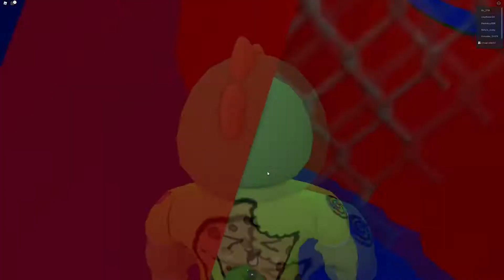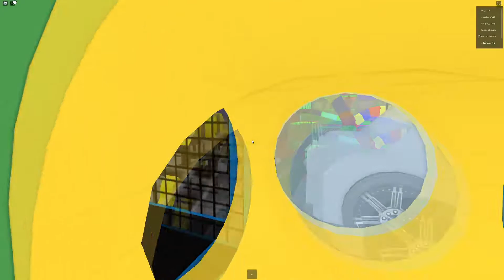Playing in an Indoor Fun Park | Roblox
Join us playing in an indoor fun park | Roblox